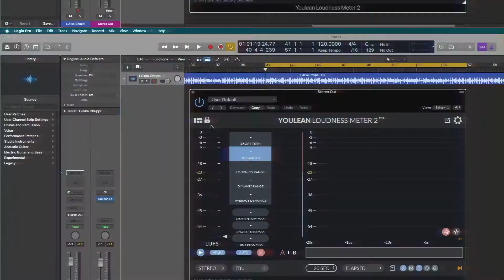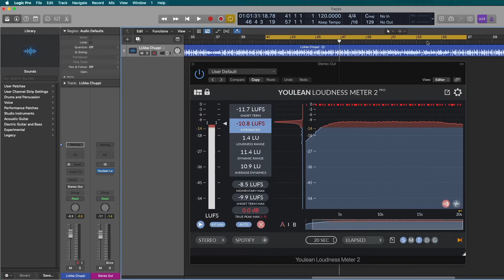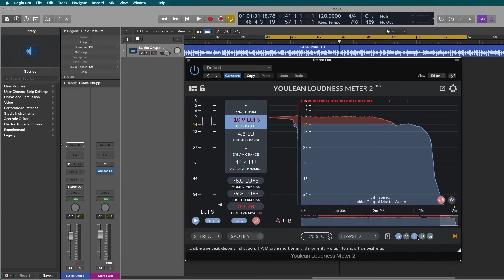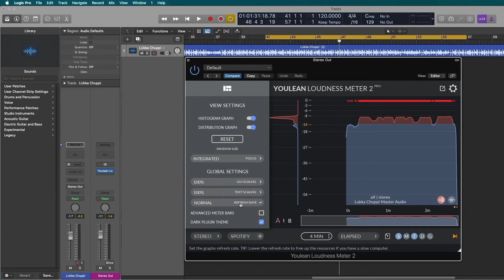Translate Loud Masters using Loudness Metering - Youlean Loudness Meter 2 - Overview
Get your FREE samples here!